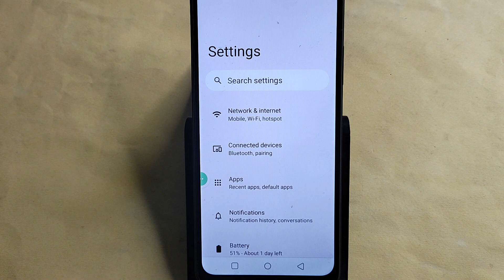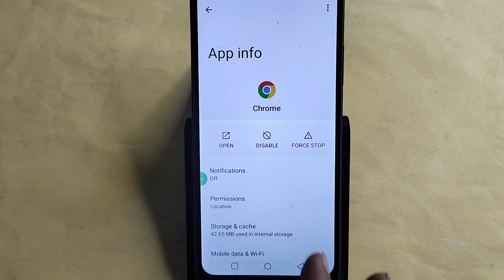Realme C67 5G me ads kaise band kare, how to stop ads in Realme C67 5G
Best powerful CPU under 10k

60-Inch Tripod with Bag

7 Socket 6A Extension Board